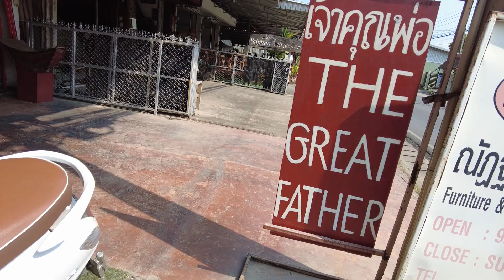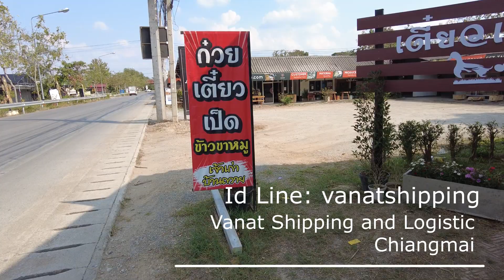EP 3 Walk to Baan Tawai part 2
Way go to Baan Tawai Market. We walk on main road. They has antique furniture.